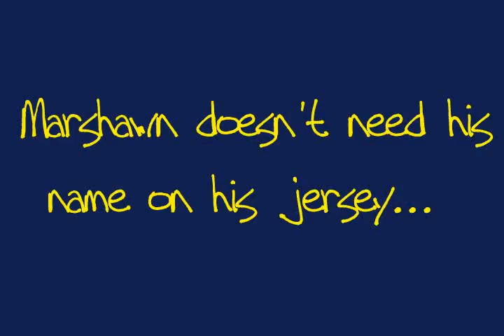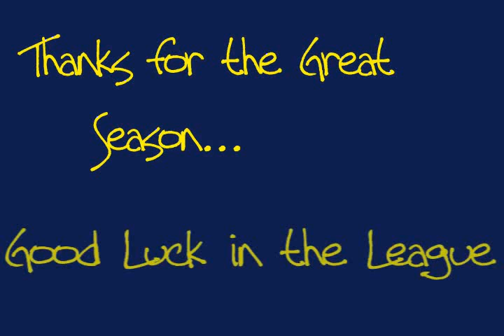Cal Holiday Bowl 2006 over Texas A&M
Cal Rolled into the Holiday Bowl then rolled over the Texas AM Aggies...

Marshawn Lynch, Justin Forsett, the entire offensive line and defense put on a show.  What a great season...leaves cal fans with only bigger and brighter things to look forward to.

Wiz Productions!